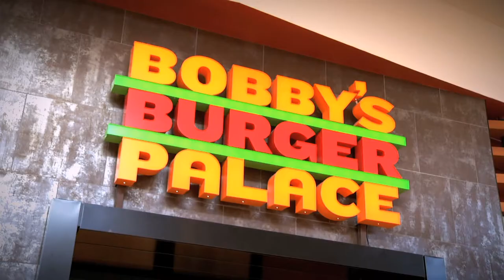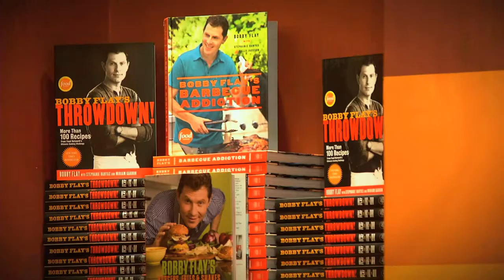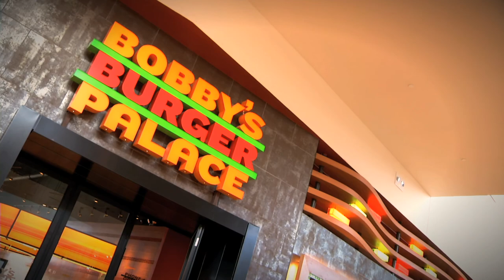BOBBY'S BURGER PALACE